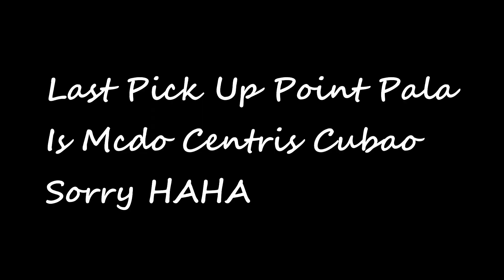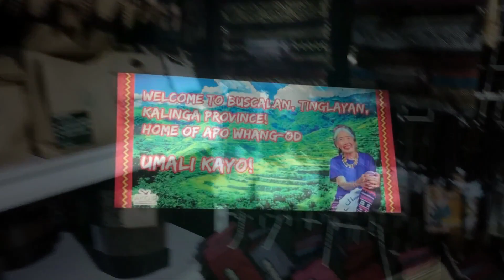Travel Buscalan and My First Ever Tattoo 2022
Occasionally, something happens in your life that makes you feel like escaping – I’m pretty sure you know that feeling when you just want to pack your things, go somewhere far away, and start your life all over again.

That’s exactly where I was, at least before this trip.

Track: Ikson - As Leaves Fall [Official]

Track: Ikson - Day Off [Official]